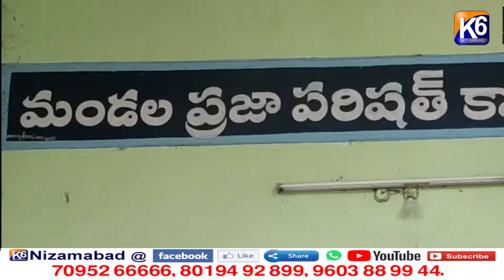జక్రాన్ పల్లి లో బతుకమ్మ చీరలు పంపిణి || K6 NEWS || 08-10-2021